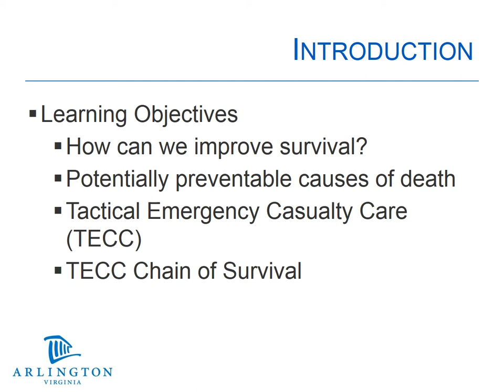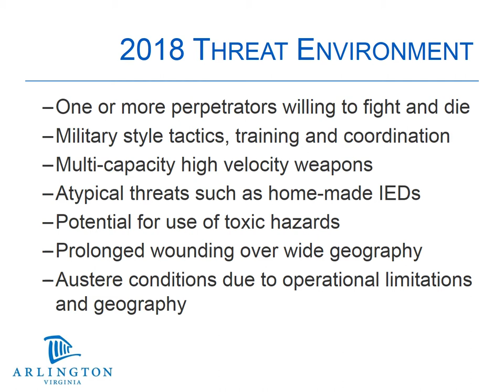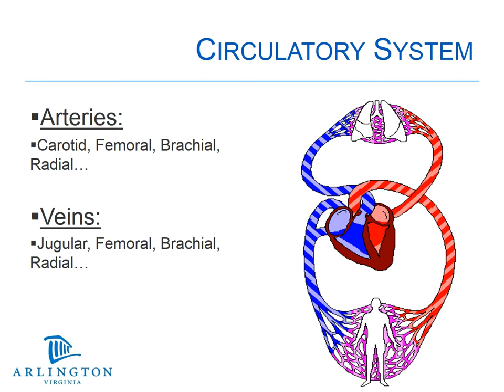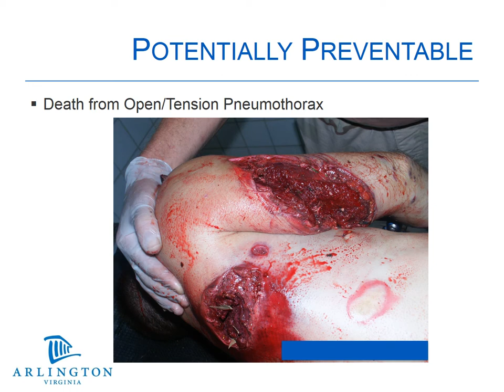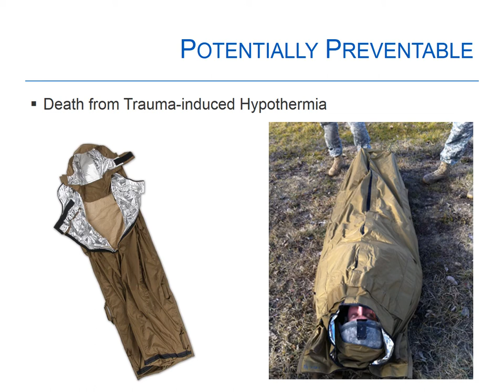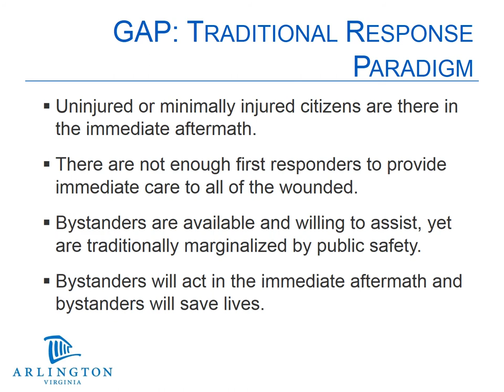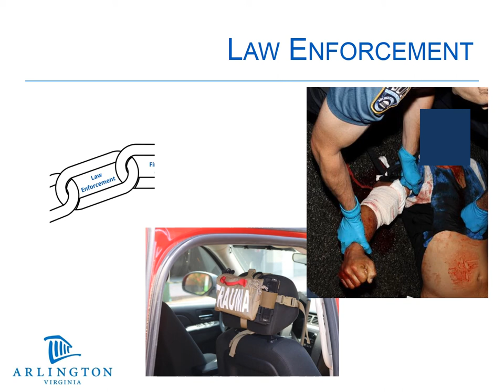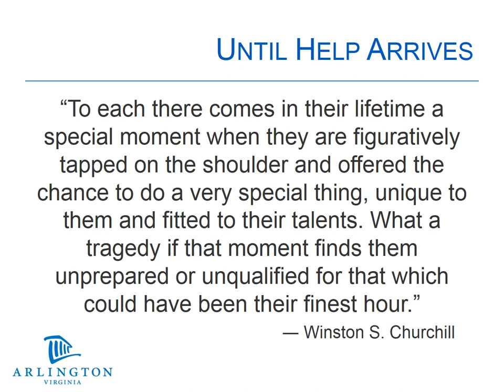Until Help Arrives Prerequisite